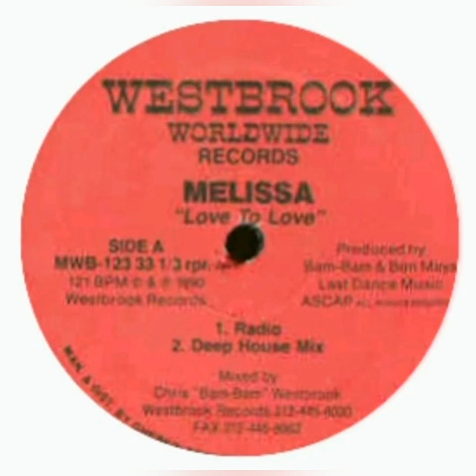Melissa - Love To Love (Deep House Mix)